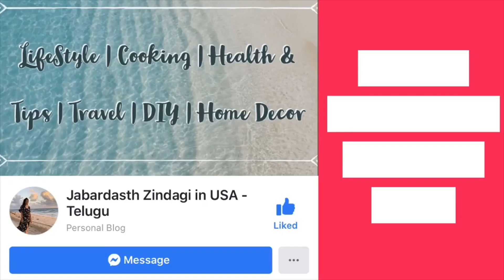Vlog | My first Q & A Vlog | Answering Your Questions | Telugu Vlogs from USA | Telugu Cooking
telugu vlogs, telugu cooking